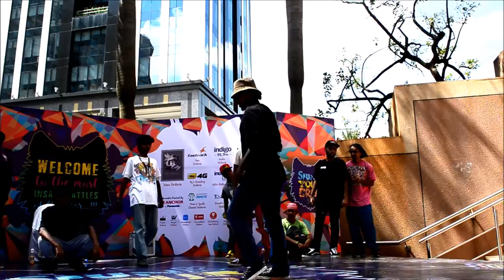SpunkYourCreek 3.0. - 2 On 2 - All Styles - Elements Vs David & Faizan